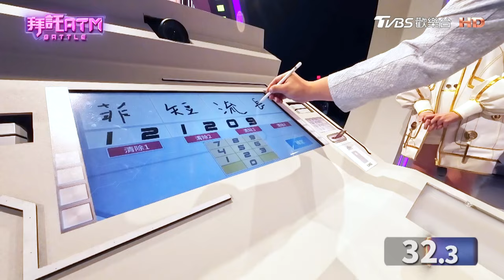政大中文系成語不會寫！？差1字錯過獎金4萬3！【拜託ATM】20240722